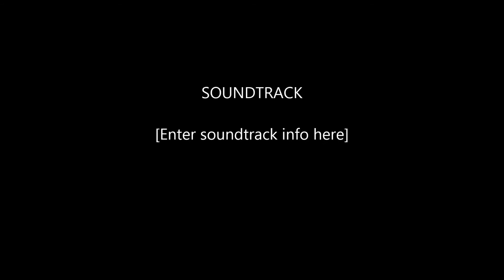ARK SCORCHED TRIALS E3 Rex and Morellatops Tamed! Base Building and More!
New Rex and Morellatops tame! And Base Building!